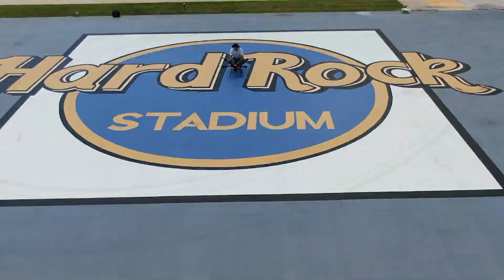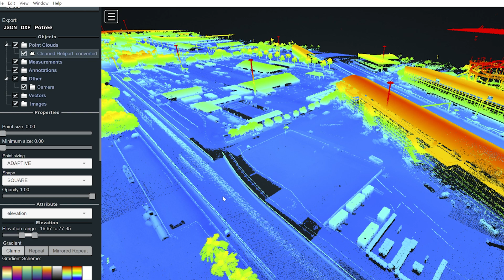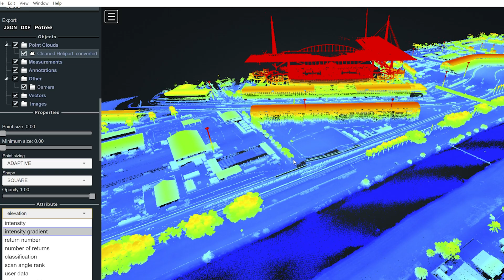I brought my LiDAR to Formula 1 Miami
I did some work at Hard Rock Stadium for the upcoming Formula 1 Miami Grand Prix Race.   I brought my Camflite Ascent and my Inertial Labs RESEPI LiDAR with me. @SkyVueAP
 Please Visit
SkyVueAP.com
Camflite.com
InertialLabs.com